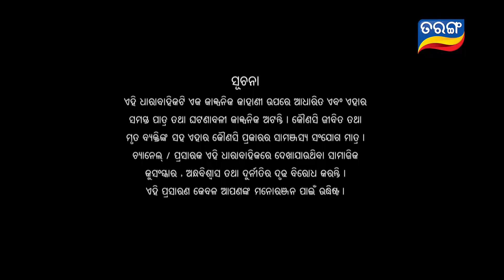Durga | Full Ep 1047 | 17th Apr 2018 | Odia Serial - TarangTV